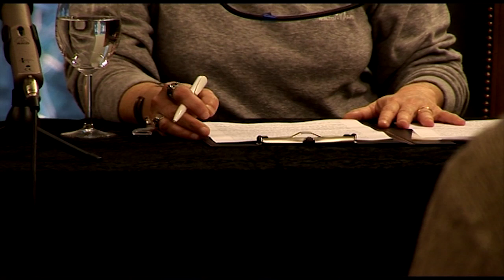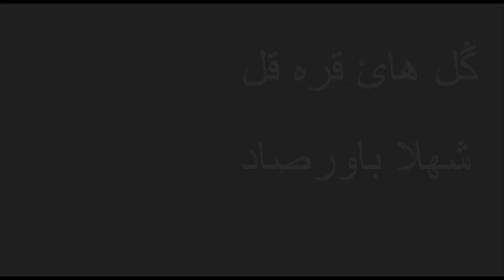DAI Heidelberg: Persische Literatur - Shahla Baversad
داستان خوانی رمان گُل های قره قُل
نویسنده شهلا باورصاد
انجمن سینما وسخن شهر هایدلبرگ